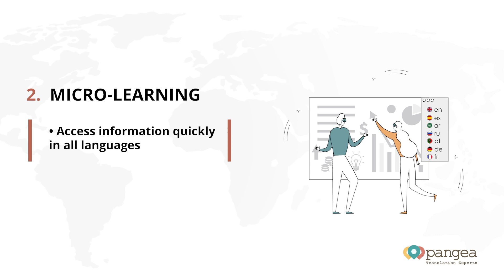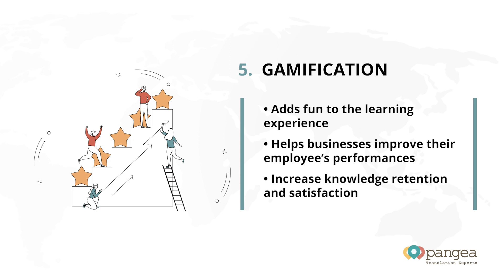5 Things to Expect from eLearning in 2023 and Beyond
The advancements in eLearning are numerous and constantly changing. In this video, we will explore five significant improvements in this industry, how they change our consumption of eLearning content, and how Pangea Global is adjusting and capitalizing on the shift.